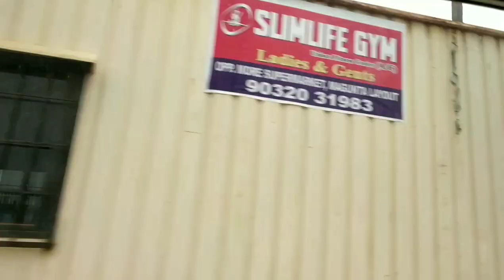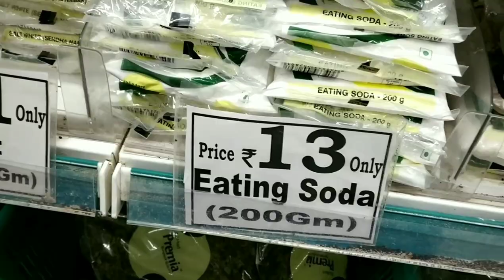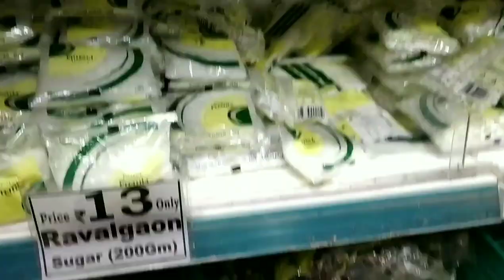Dmart Nellore tour | a nice place | shoplifting caught| shopping haul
I am SeeLap
I am a stressed guy who tries to make vids everyday. I am friendly even if I don't sound like that trust me I am.. unless get on my bad side XD

Let's have a tour in Dmart

my mic

my mobile